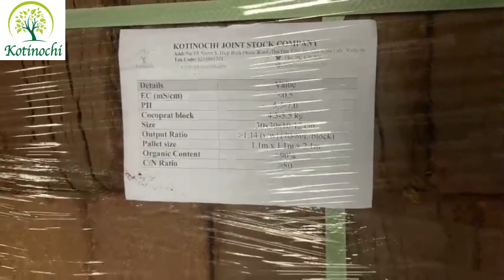Cocopeat block 5 kg, Low EC meet export standard// Mụn dừa ép khối xuất khẩu đã xử lý mặn, chát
Coco peat, in addition to being a nursery medium, is also a raw material for the production of microbial organic fertilizers, soil improvement, porous soil and increased soil fertility. It is not only popular with neighboring Asian countries but also European countries because of many practical applications that bring high efficiency to both traditional and high-tech crop cultivation.

Advantage:

The biggest advantage is saving shipping costs. In the same container, the volume of pressed coco peat after being processed (soaked in water), the volume obtained is 5 times higher than that of bagged coco peat. In other words, 1 container of pressed coco peat is equal to 5 containers of bagged coco peat.
Save the cost of loading and unloading because the coco peat pressed will be palletized and wrapped in shrink film. After that, all operations will be done by forklift, moving and arranging goods will be much faster.